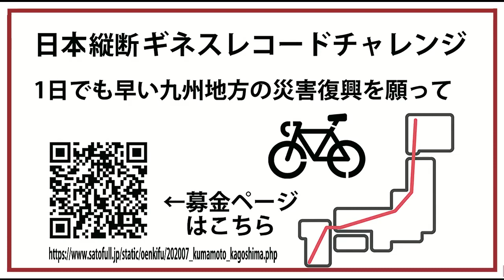日本縦断ギネスレコードチャレンジ Day6 FULL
RX BIKE 日本縦断ギネスレコードチャレンジ 2020 Day6
rxjgrc RX BIKE Japan south to north Guinness Record Challenge 2020.

さとふる 令和2年7月豪雨 災害緊急支援寄付のお願い 豪雨災害に見舞われた地域の皆様の早期復興を願ってチャリティに賛同します。
ちらから寄付先自治体を選ぶことができます。
高岡のチャレンジを応援してくださる皆様におきましては募金活動へのご協力をお願いいたします。